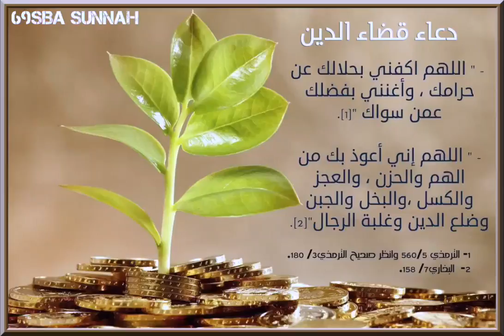Invocations pour se délivrer d'une dette 01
"Ô Seigneur ! Accorde-moi de Tes biens licites pour m’éviter de rechercher Tes interdits et puisse Ta générosité m’atteindre pour m’éviter de recourir à tout autre que Toi."

اللَّهُمَّ اكْفِنِي بِحَلالِكَ عَنْ حَرَامِكَ وَأَغْنِنِي بِفَضْلِكَ عَمَّنْ سِوَاكَ

Allâhumma kfinî bi-halâlika can harâmika wa ghninî bi-fadlika camman siwâk.